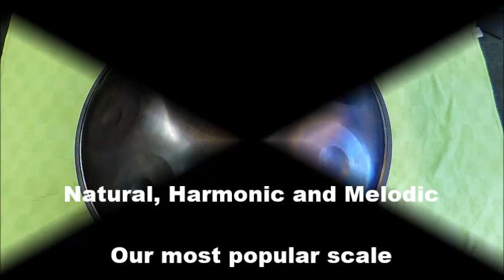D Minor Raw Steel Handpan by PeterPan Handpans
Please use earphones / Headphones for better sound reproduction!

A beautiful patina`d handpan encompassing all the lovely minor notes, this is a very popular scale for us

Our handpan instruments are made in the United Kingdom with love and shipped world-wide